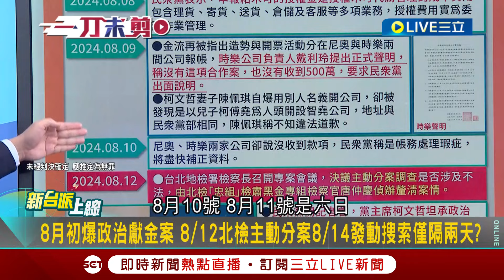【一刀未剪】賴清德放人！陳柏惟「用這部片」妙喻京華城案曝過去現在未來每階段都有關鍵人 發展鋪陳如導演「諾蘭」大片 3Q揭白最後手段 喊到臉紅脖子粗皓笑翻｜【焦點人物大現場】20240919｜三立新聞台